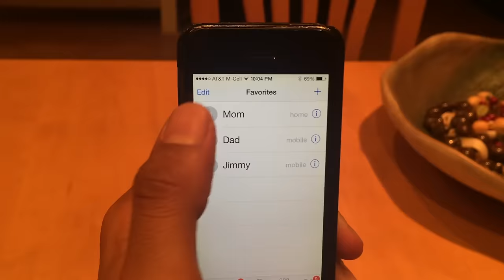Low Blows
Jimmy tries to make things right with his girlfriend after some rough low blows.

Written by:
Jimmy Tatro
and Christian A. Pierce

Shot by:
Christian Pierce

Edited by:
Jimmy Tatro

Welcome to Life According to Jimmy. Check in every Monday as I'm joined by Christian Pierce or other guests for weekly sketches, balcony conversations, and more!